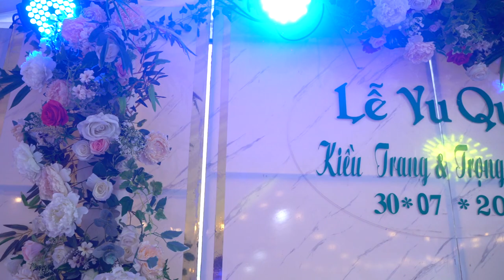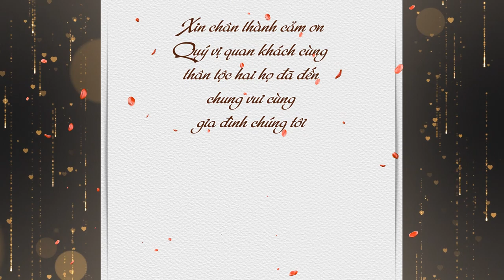Lễ Vu Quy : Kiều Trang - Trọng Khánh 30.7.2020